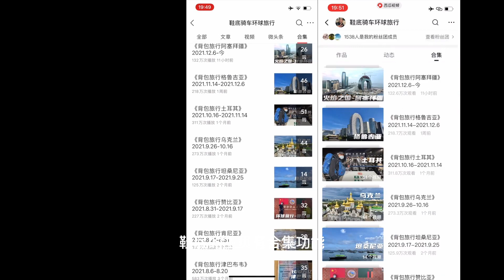环球旅行1039天：骆驼奶营养价值高，小骆驼刚喝完，我也来喝一碗